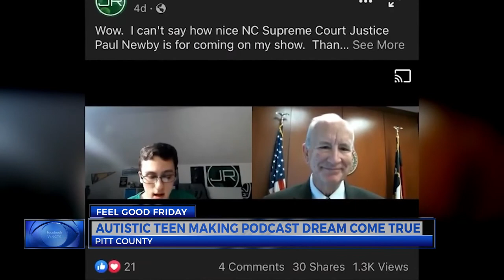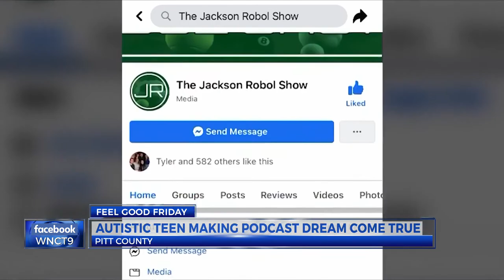Feel Good Friday: Area teen hosts his own podcast and the guests are pretty amazing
Jackson Robol is a junior at Ayden-Grifton High School and the creator behind "The Jackson Robol Show," a podcast that has had some pretty big names on board. What stands out is how Jackson is living with autism and breaking down barriers.